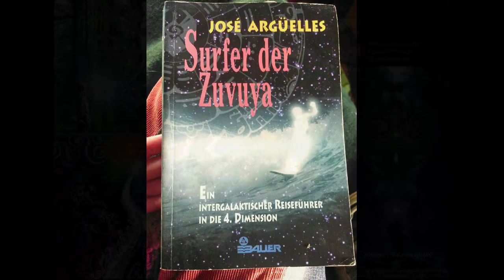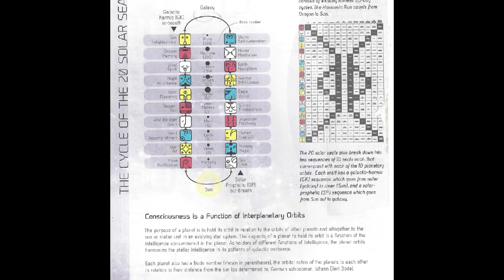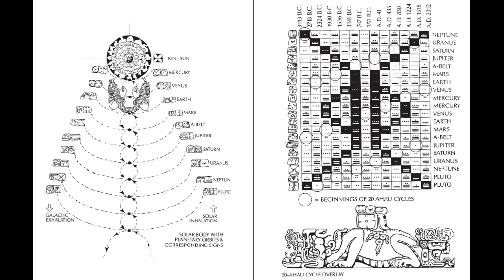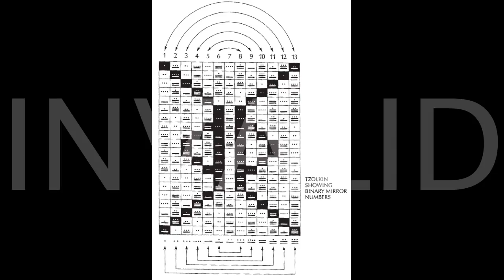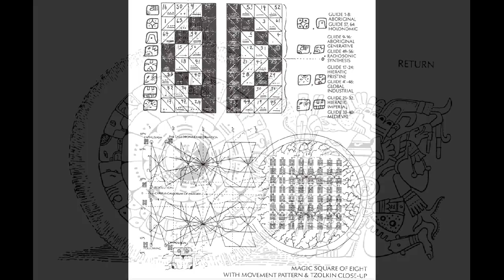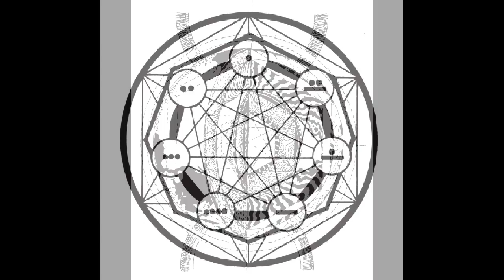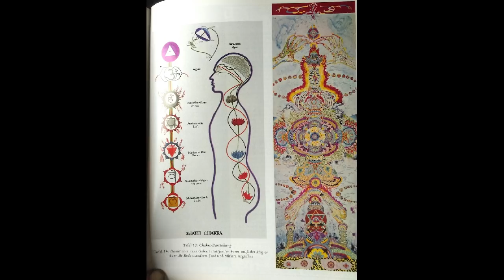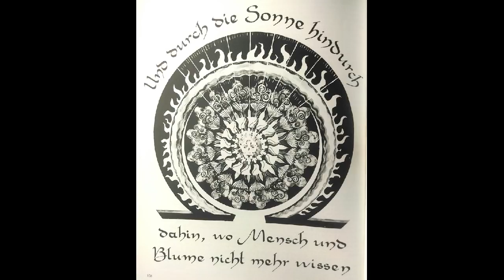KlarTraum Hörbuch - Surfer der Zuvuya 1/4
aus dem gleichnamigen Meisterwerk von Jose Arguelles,
gewürzt mit Hinweisen zu multidimensionalen Zugängen

Kap. 1 - 4

Inhalt
1. Das große Mayanische Organisationsteam und seine galaktischen Eskapaden
2. Wie man auf der Zuvuya gleitet und ein Maya wird
3. Tag für Tag nach Maya Art
4. Die wahre Geschichte von Atlantis
5. Die Kampange für die Erde
6. Warum Kristalle wichtig sind
7. Das Zen und die reine Wellenform
8. Krieger der Zuvuya oder Wie alle nach Hause gebracht wurden

- 528 hz DNA HealingChakra Cleansing MeditationRelaxation Music Sounds of Nature

(Bienenkonzerte & Solfeggio Musik zum download auf KlarTraum Seite)

KlarTraum - Symphonie des Globalen Aufwachens,